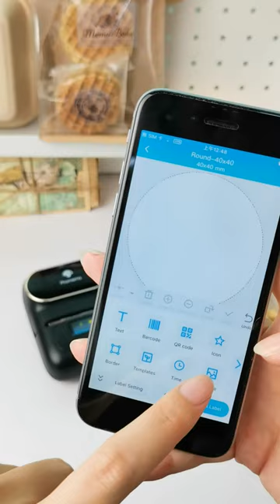🥞Printing transparent bake labels with phomemo M110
🍄You may want to know:
- Products: Phomemo M110 Printer

🛒Where to Buy Phomemo Printer:
- M110 Amazon for sale $59.99(REG. $77.99)